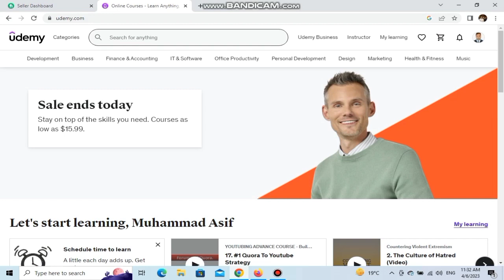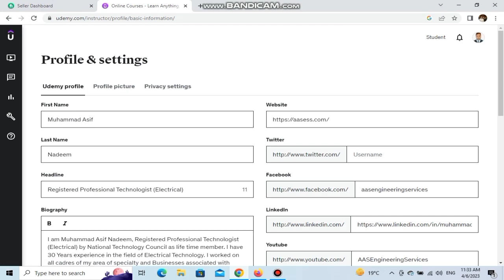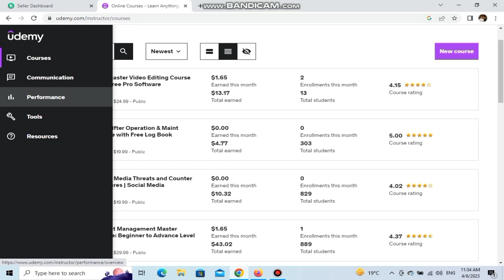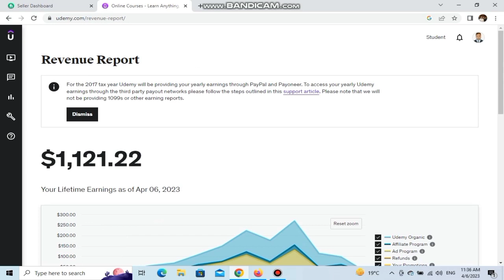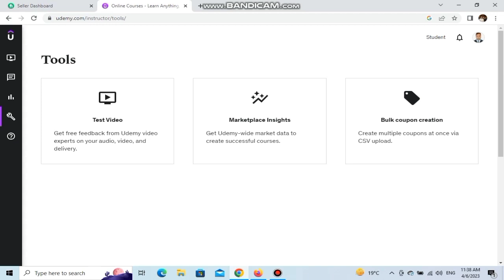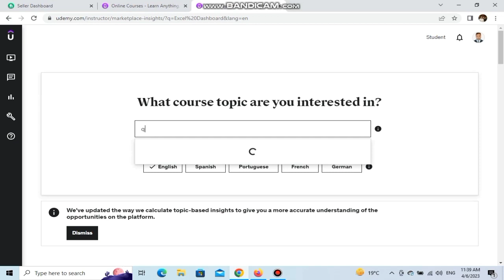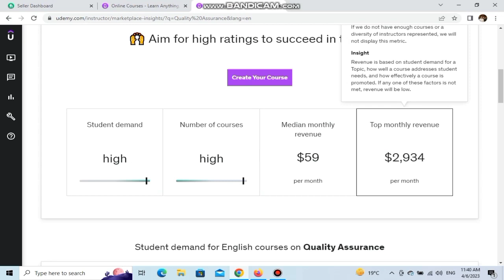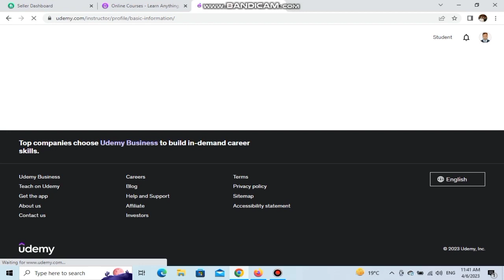Udemy Instructor Dashboard Complete Tutorial: How to earn money online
This video is about Udemy Instructor Dashboard Complete Tutorial and How to earn money online.

I am Muhammad Asif Nadeem Registered Professional technologist and CEO of AAS Engineering Services, Islamabad. I have more than 30 years experience in the field of electrical technology. I have performed in all cadres of my technical line i.e. worker, mid level supervisor and senior supervisor. I also worked as HVAC Supervisor in a reputed vocational training institute. We are providing services of Home Appliances Repair in Sector G-13, Islamabad.

Today in this video we will explain about Udemy Instructor Dashboard Complete Tutorial and How to earn money online

We will also learn about following parameters in this video tutorial on aas engineering services.

Please follow us on the Facebook also on below link:-

We hope this video on Udemy Instructor Dashboard Complete Tutorial and How to earn money online will be helpful for all

We have following play lists on our channel. Please do visit here also for a valuable information about aas engineering services:-